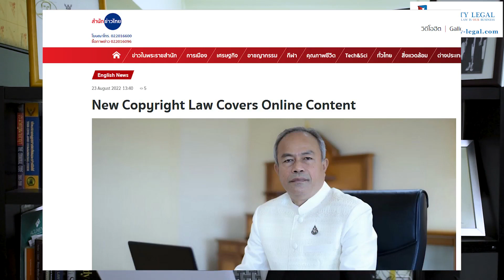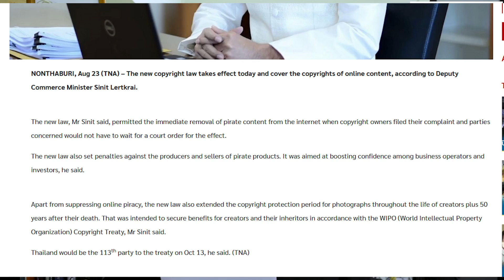A New Copyright Law in Thailand?